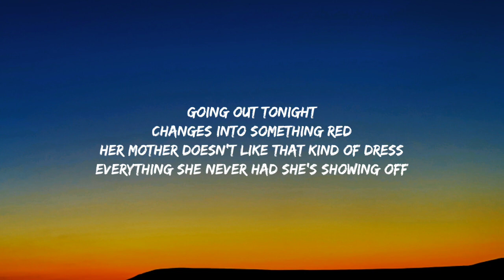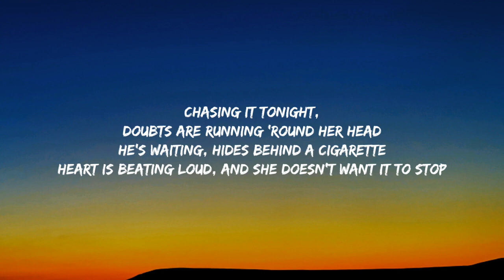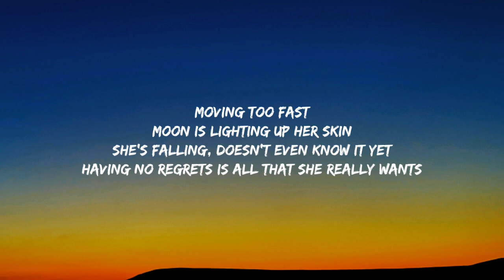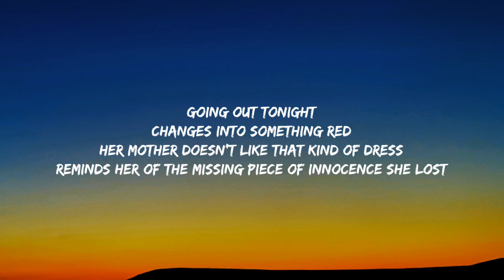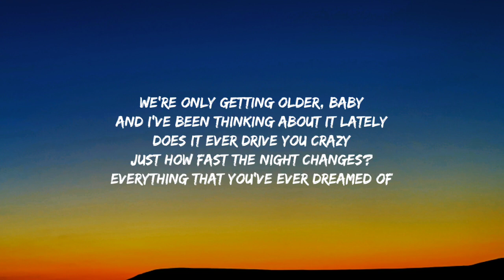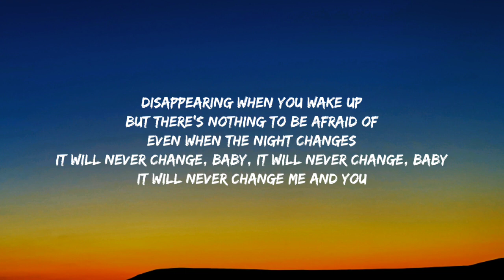One Direction - Night Changes (Lyrics)